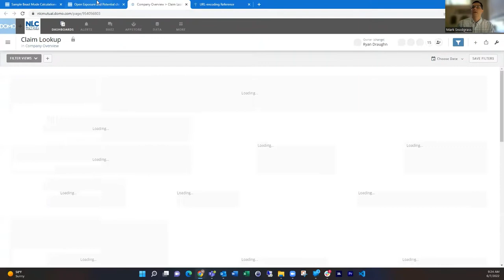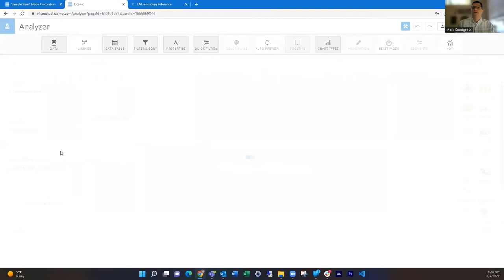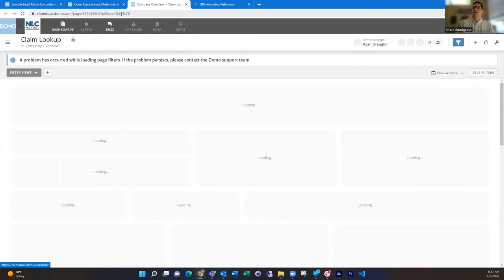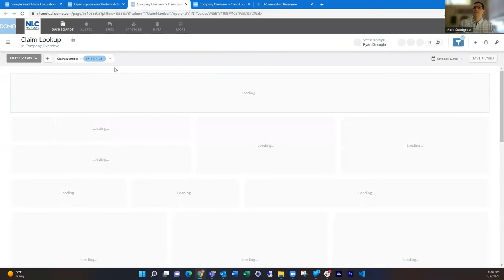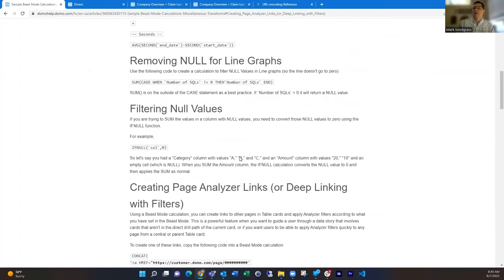Deep Link Filtering in Domo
Domo provides the ability to create a clickable link on a card that will take the user to another page and automatically filter information on the visited page. This process is called “deep linking”. This is very useful if you have information on one page and have another page with more detailed information, allowing you to avoid having a single page that could end up containing too many cards and overwhelm the user.
In order to create a deep link, you need to create a calculated field using the concat function to build out a properly formatted HTML hyperlink. Watch the video to learn how to construct the field.